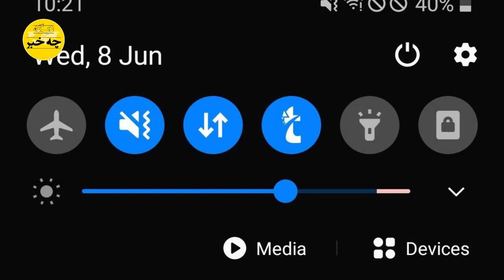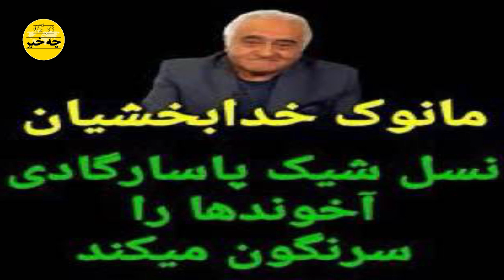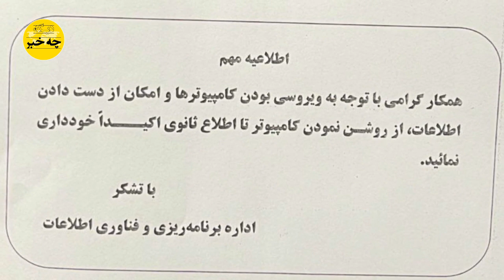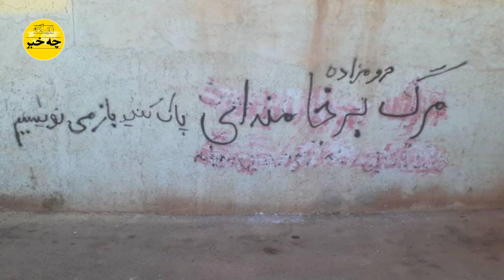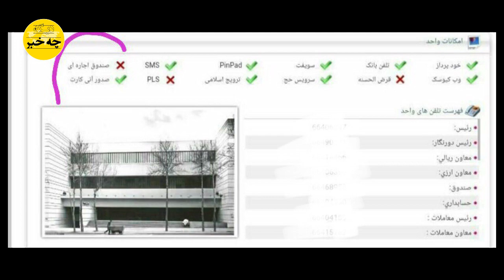حرفهای منحصر به فرد مانوک خدابخشیان ، پشت پرده حکومت فا حشه های مغزی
لو دادن یک راز جذاب و بزرگ از زندگی خصوصی خامنه ای در پخش زنده سیما که هرکی شنید فحش نثار رهبر ابنه ای کرد
حرفهای منحصر به فرد مانوک خدابخشیان ، پشت پرده حکومت فاحشه های مغزی